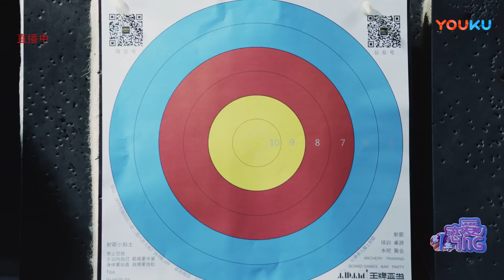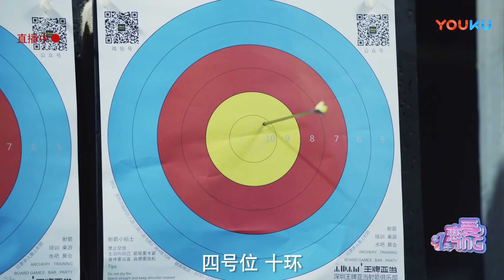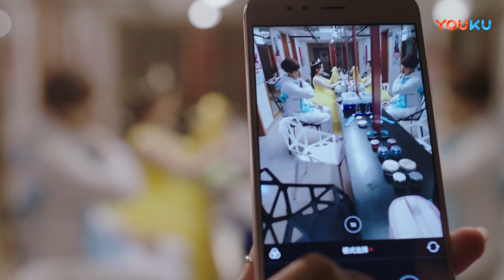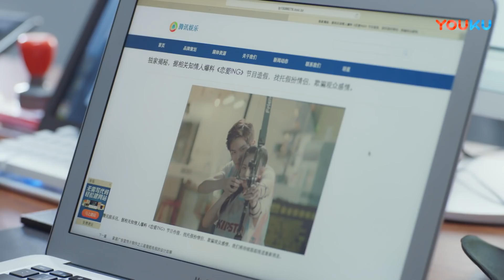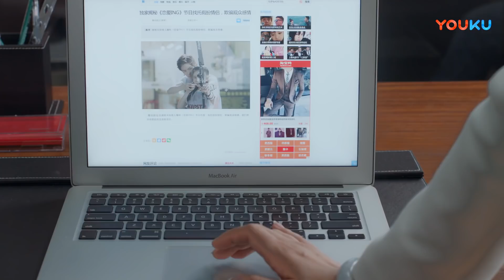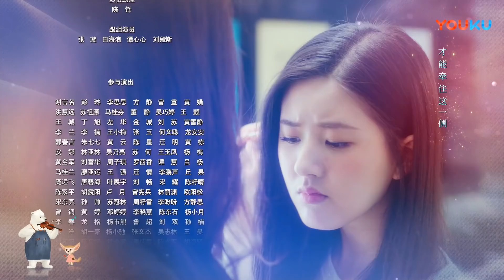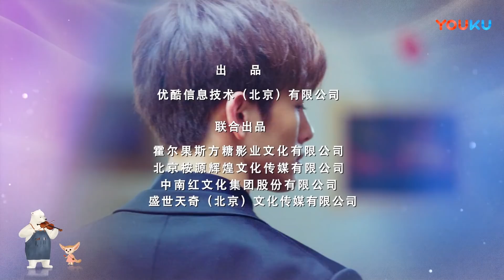ENGSUB【FULL】最动听的事 I Hear You EP04 | 赵露思/王以纶/戴卓凝/袁昊/张炯敏/王雅婷 | 青春爱情 | 优酷宠爱剧场 YOUKU ROMANCE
【最动听的事 I Hear You】出身普通家庭，热爱配音的女孩贝耳朵，一直怀抱着去日本留学成为一名专业配音员的梦想，但母亲却希望她在最有资本的年龄嫁给富人，为此不断安排相亲，让贝耳朵疲于应对。为了凑齐留学的费用，也为了帮闺蜜唐栗救急，贝耳朵无奈之下加入了一档情侣真人秀的节目，在节目中偶遇了家世显赫的小提琴制琴师叶抒微。叶抒微出身艺术世家，有极高的音乐造诣，无论在作曲界还是小提琴制琴界都是一位低调而神秘的大神级人物，因为跟外甥郁升打赌失败，不得不愿赌服输参与真人秀，替郁升解除危局。
🤍主演：赵露思/王以纶/戴卓凝/袁昊/张炯敏/王雅婷
🤍集数：24集